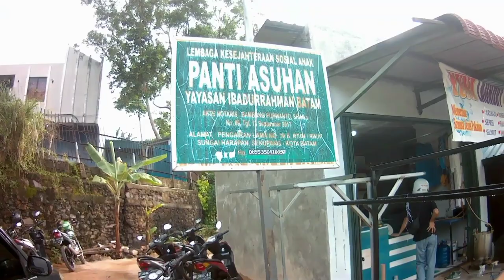BERKAH RAMADHAN|| Sahabat Youtuber Berbagi Jilid2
Berkah Ramadhan || Sahabat Youtuber Berbagi Jilid2,ke Panti Asuhan  yayasan Abdurrahman pengairan seharapan sekupang batam,alahamdulilah ini yang ke2 x nya kami upaya kan tebtu tidak sedirian bersama kumunitas para ceriator youtuber yang ada di nusantara indonesia ini,dan saya ucap kan terimakasih sebanyak banyak nya kepada seluru angota kumunitas yang saya diri kan

YKPB BERSAMA KITA BISA
SEMOGA KITA SEMUA SENANTIASA SEHAT SELALU DAN di mudah kan segala urusan nya🤲

Kalian luar biasa Terima kasih telah medonasikan dan ikut andil peduli dan dapat bermanfat semoga kita bisa lebih lagi kedepan nya amin..🤲

@Pejuang fishing batam kepri
@Satrio ringgit fishing
@Ages motor servis
@Ahmad nw salam strike
@Angler Black Riau
@Masbudi strike
@Mas nar channel
@Bisa mancing channel
@super kentung
@Pahari fishing
@Si duan petualang
@Mata pancing batam